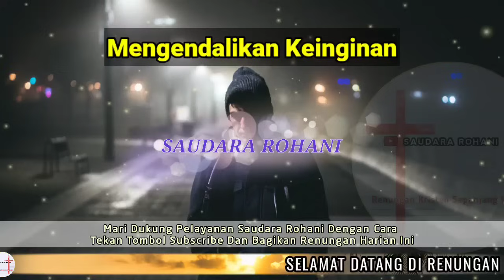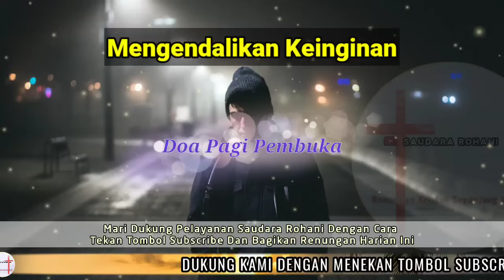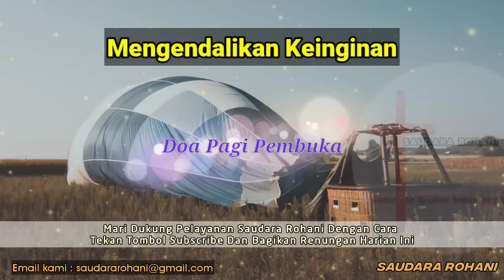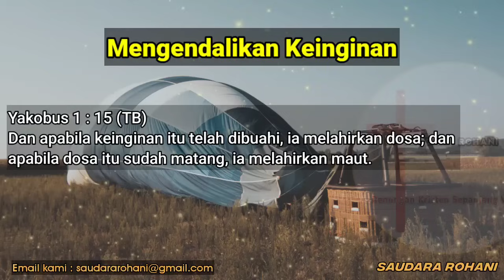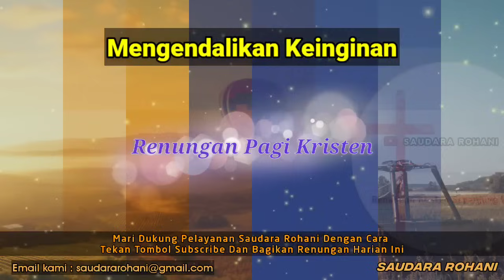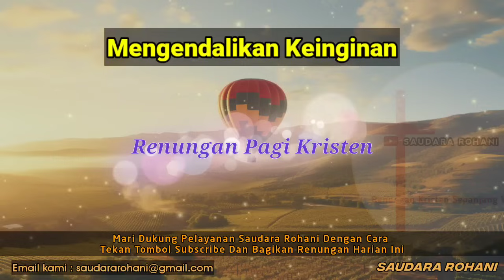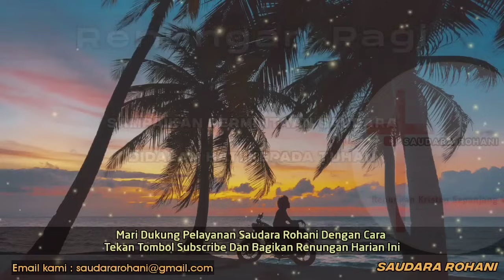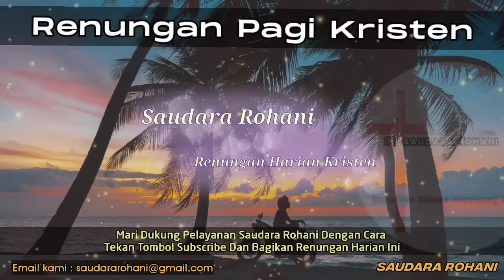Renungan Pagi Kristen - Doa Pagi - Suara Injil - Pohon Kehidupan Terbaru - Saat Teduh Pagi Terbaru